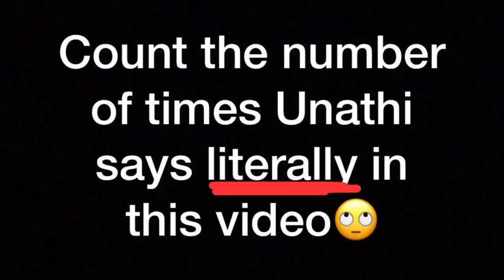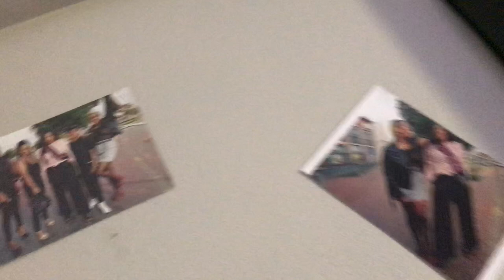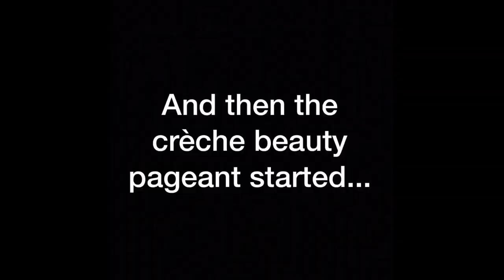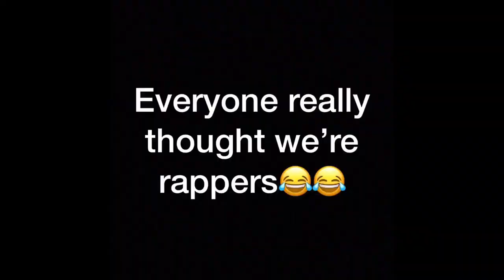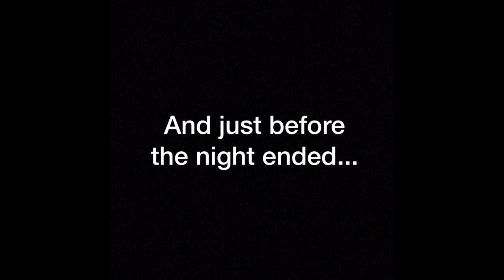MPHO'S BIRTHDAY VLOG || RAPPERS ||South African YouTubers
❤️❤️Open Me ❤️❤️

Hey, Navies. Join us in this vlog as we celebrate Mpho's birthday.

Author: Brain Smiso Zwane & Nhlanhla Gift Shongwe
Song title: Drip Siphi Iskorobho

Author: Adrian Entwistle
Producer(s) : Adrian Entwistle & Hein Bosman
Song title: Dames

Author: Bongani Nchang & Godfrey Pilane
Producer: Godfrey Pilane
Song title: Destiny